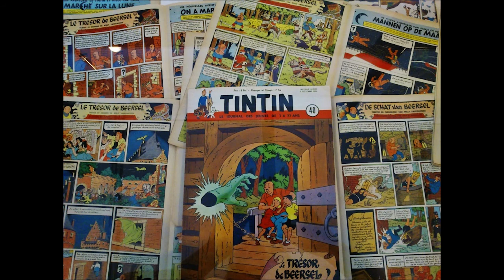Carnet de Voyage - Bruxelles & Bruges, Belgique | KATHLEEN BSQ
I went to Belgium a few weeks ago, so here's a vlog about Brussels and Bruges.

- LINKS -